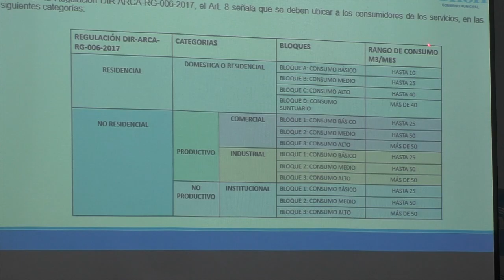Autoridades y ciudadanía dialogaron sobre el alza de las tarifas de agua (parte 2)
El arquitecto Juan Carlos Macacela, director de Planificación del GAD Municipal de Girón, se refirió a la ordenanza reformada y a los antecedentes que llevó a que se apruebe y aplique la “Ordenanza de Administración, Operación y Mantenimiento de los Servicios de Agua Potable y Alcantarillado del Cantón Girón”. Manifestó que en esta normativa se sanciona a quienes hacen uso irresponsable del agua potable.